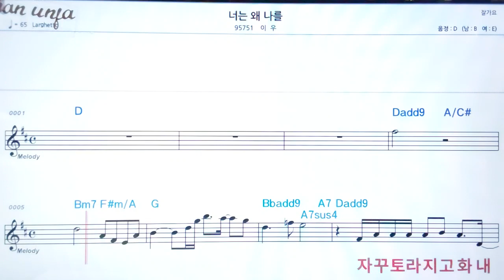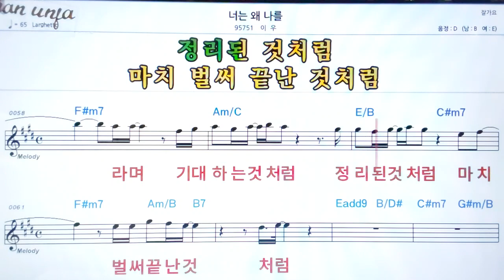너는 오ㅔ 나릉/이우👍악보, 노래,기타 코드,가사,Karaoke*카라오케 반주